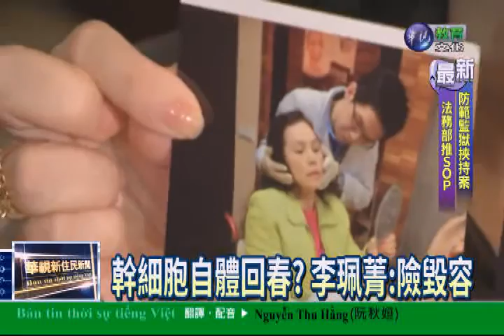20160412華視新住民新聞-越南語